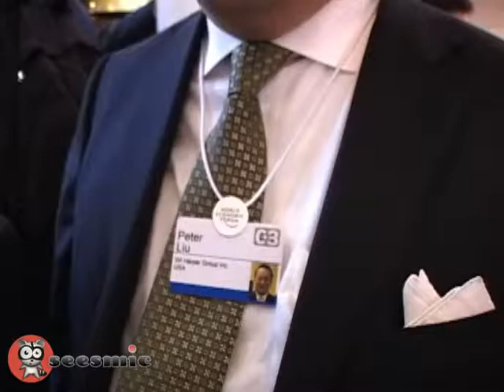Full interview with Peter Liu and Guo Zhen Xi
Loic talks with Peter Liu of WI Harper Group Inc. and Guo Zhen Xi of CCTV at the World Economic Forum in Davos.